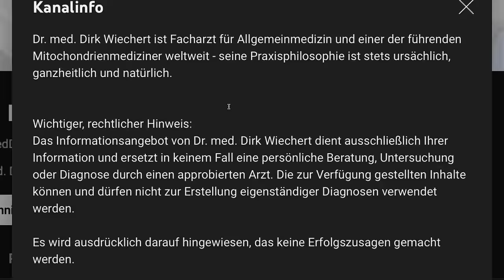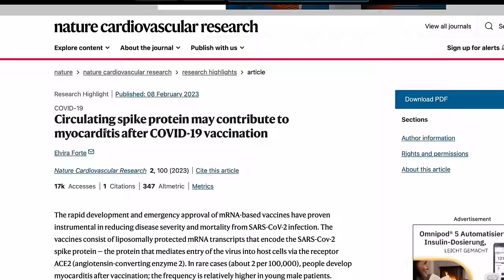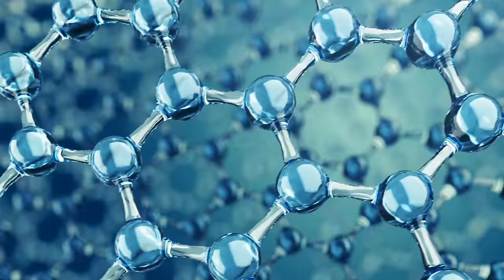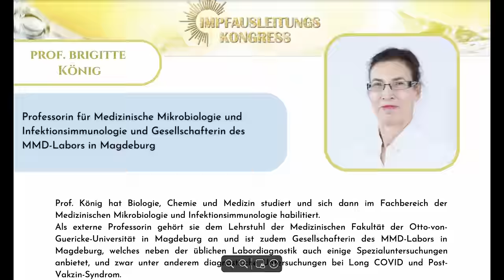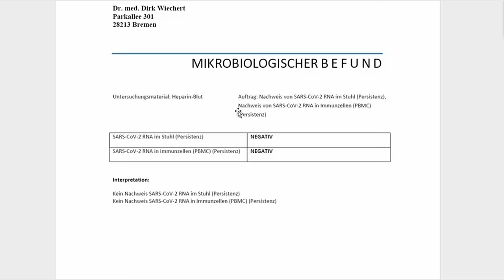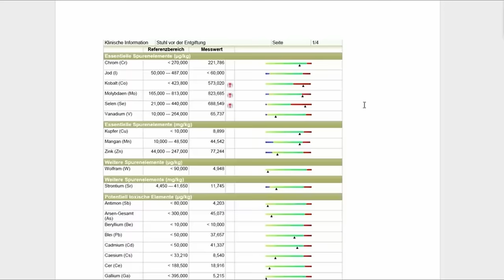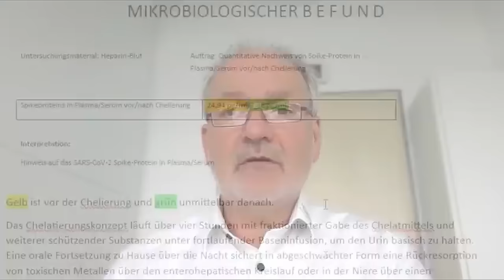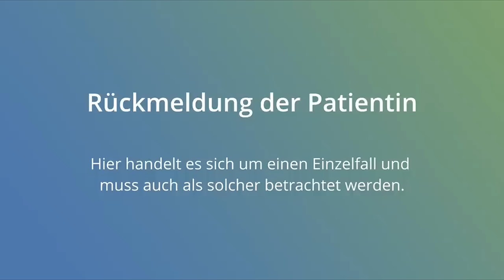Debunked: Dr. Wiechert - Spike-Proteine ausleiten / Chelattherapie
Dr. med Dirk Wiechert präsentiert sich auf seinem YouTube-Kanal und auf seiner Webseite als ganzheitlicher Allgemeinmediziner und als einer der führenden Experten für Mitochondrienmedizin weltweit. Während der Pandemie sorgten seine Videos für Verunsicherung und boten eine Plattform für die Verbreitung von medizinischen Fehlinformationen sowie für zweifelhafte therapeutische Ansätze. In einem seiner neuesten Videos behauptet er, eine Methode zur Entfernung von Spike-Proteinen entdeckt zu haben. Doch stellt sich die Frage: Ist das wirklich sinnvoll?

oder:
Danke, Franzi! :-)